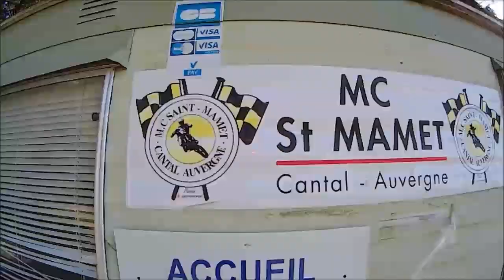Présentation ok Circuit et Moto Club St Mamet Championnat de Franec PIT BIKE 2014